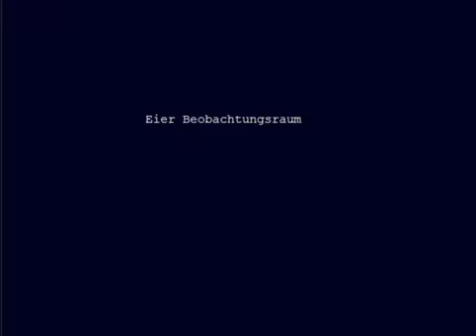Let's Play Cave Story Part 4 (German/Deutsch) [Blind]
Part 4

Und wir haben die Karte und müssen den Laser weg machen und das schaffen wir udn müssen gegen den rießen Typ kämpfen *mist* v.v